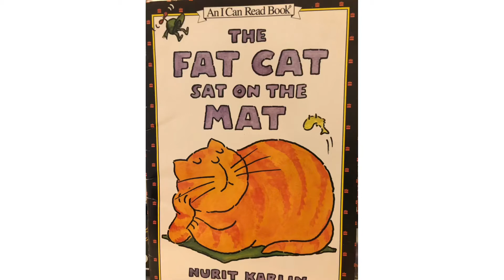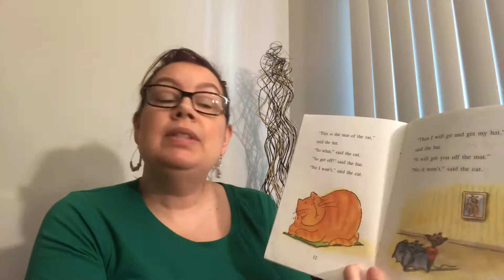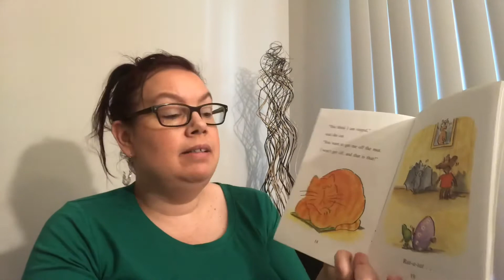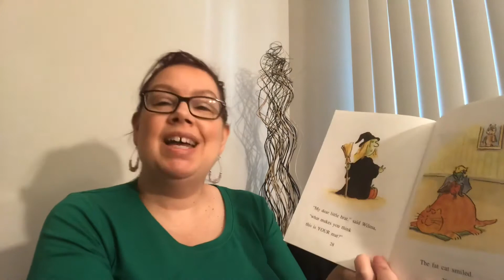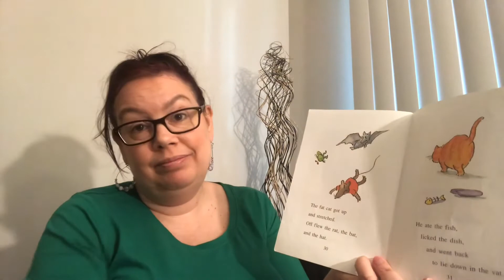The Fat Cat Sat on the Mat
Written by Nurit Karlin. Ages 4-8
*Parents,